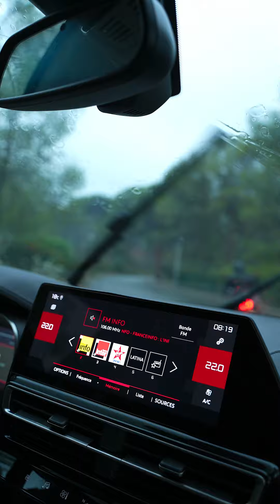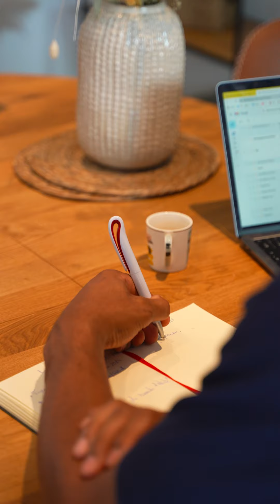24H OFF AVEC ADRIEN DIPANDA !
👀 Vous le connaissez sur le terrain en tant que capitaine, nous vous proposons d’en savoir plus sur la vie extra-sportive d’Adrien Dipanda !
Suivez votre numéro 32 dans son quotidien pendant son jour de repos !

🤝🏼 Merci à notre partenaire Polissons Prod pour la réalisation de cette capsule vidéo, qui n’est que la première d’une longue série… 😉